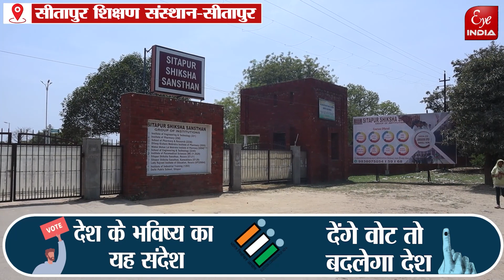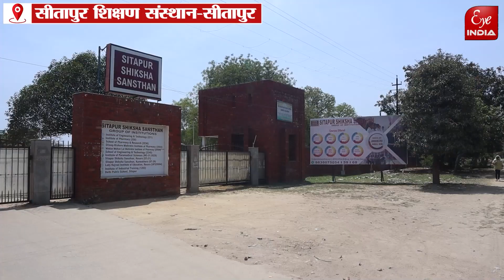Sitapur- बोले ब्लाक प्रमुख पहले की सरकारों में भी हुए Paper Leak, कौन कर पाया ठीक !